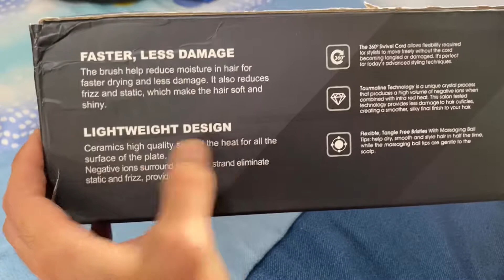LAZADA | ONE STEP HAIR STYLER AND DRYER | 2in1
Unboxing and testing of lazada hair brush with dryer. It works well!